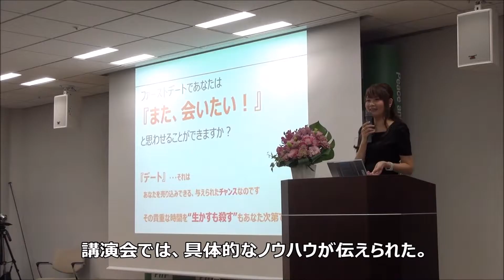モテ理論講演会｜2015.8.25｜東京・青山の結婚相談所マリーミー｜婚活・お見合い